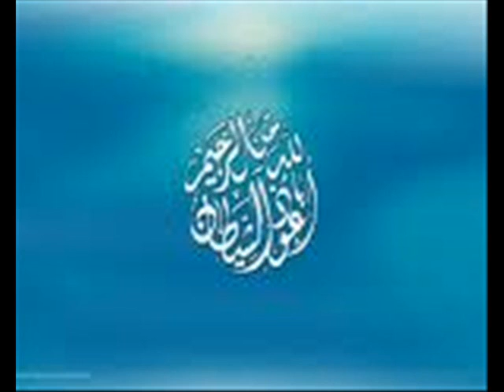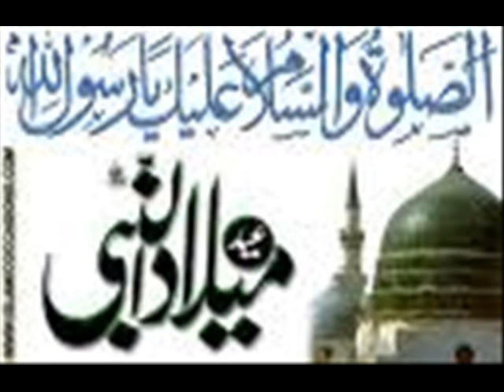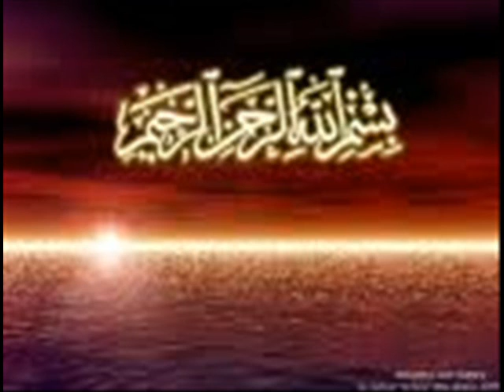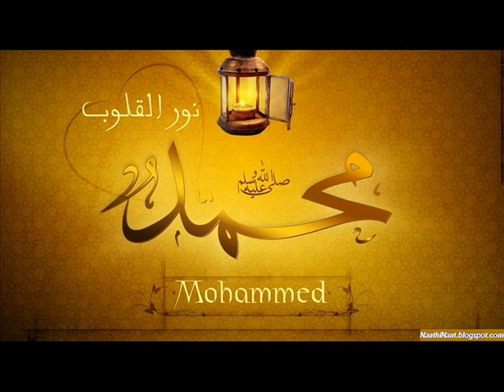Owais Qadri Parho durood kay molud ki ghari.naathinaat.blogspot.com.wmv